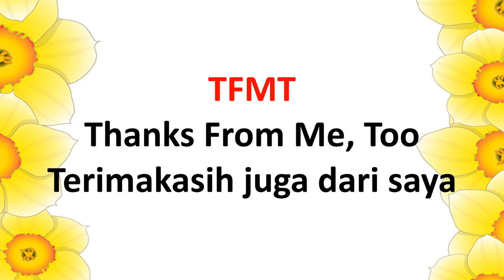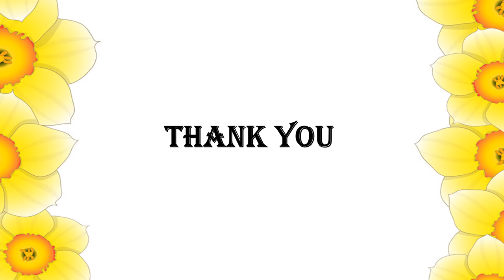10 Singkatan Bahasa Inggris Gaul #4